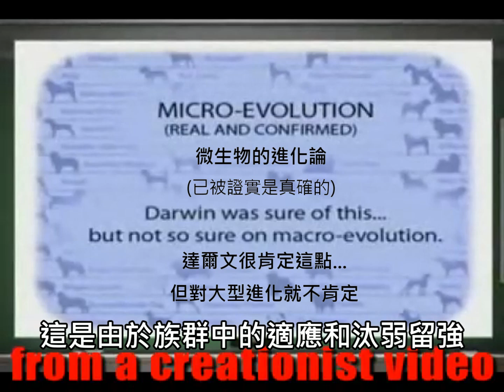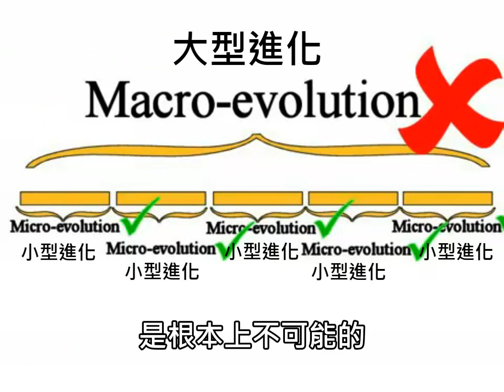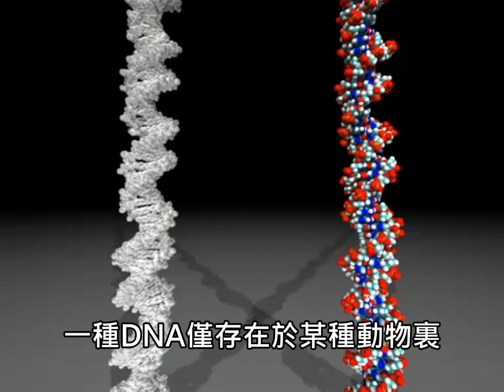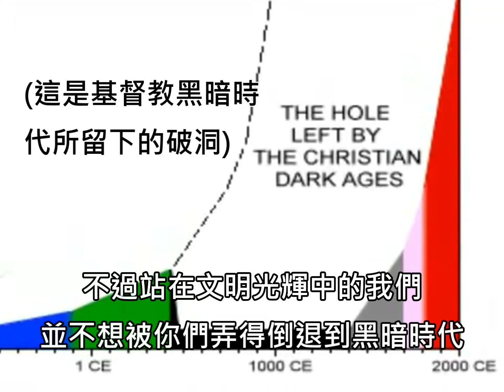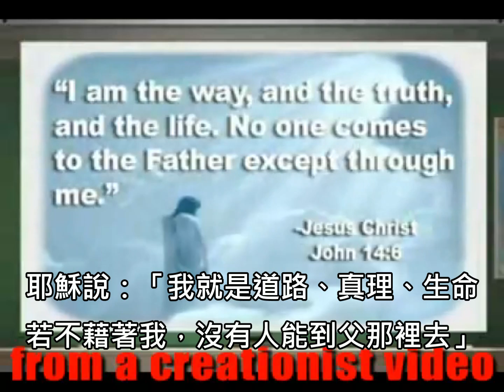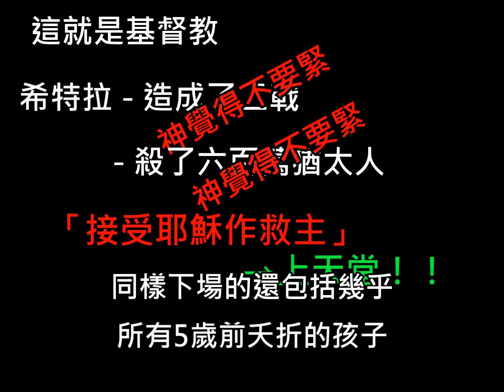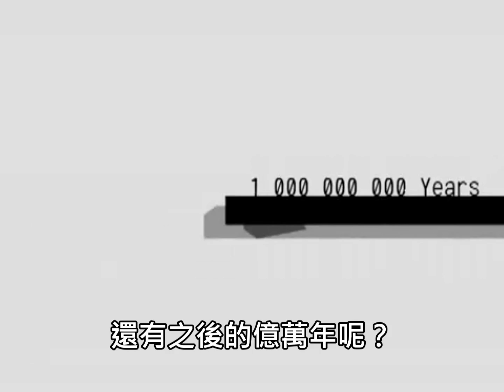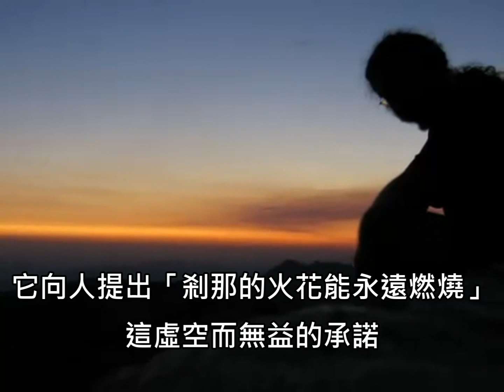該相信進化論還是基督教？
在本影片中，為便於觀眾理解，我分別把兩種進化翻譯成「大型進化」和「小型進化」。但真正從嚴謹學術角度翻譯的話，它們分別應被稱為「種內演化」和「種外演化」。

由於進化論間接證實了基督教的創世神話為錯誤，為保護自己的信仰，一些較保守的基督徒都喜歡批判進化論這門科學為「謊言」、「不可能」、「邪惡」。但由於種內演化(即較小型的進化，例如普通細菌進化成有能力消化尼龍的細菌、狗為何有不同品種等)有著壓倒性的充分證據支持，這使得一些創造論者被迫妥協，承認種內演化，但另一方面卻批判種外演化(即大型的進化，例如哺乳動物和兩棲動物擁有共同祖先)。

基督徒的這種立場是荒謬的。因為你若承認小型進化，就等於承認了大型進化。它們兩者除了需時不同以外沒有任何分別。再者，即使進化論的確是錯誤，難道這就代表基督教的創造神話就是真確的嗎？很多基督徒都不明白這一點，他們甚至不明白為甚麼人們只信科學不信他們的宗教，覺得他們是「為了逃避神而相信荒謬的進化論」。基督徒的證據比任何一個科學理論都要少，但最常稱自己為「真理」的人同時也是他們。最諷刺的是，他們一方面認為人由猩猩進化聽起來荒謬，另一方面卻相信聽起來更荒謬的神話──人類是由一個隱型人用泥造成。